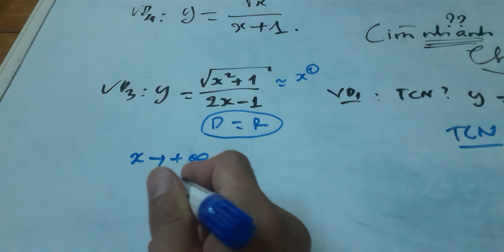Tìm nhanh tiệm cận ngang